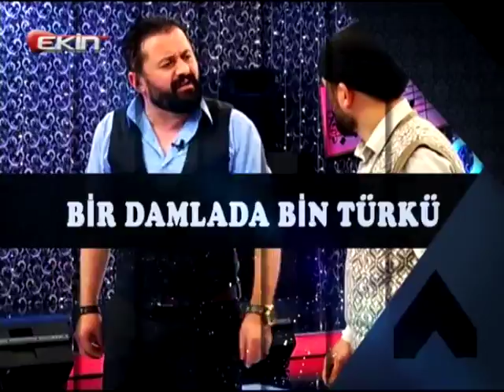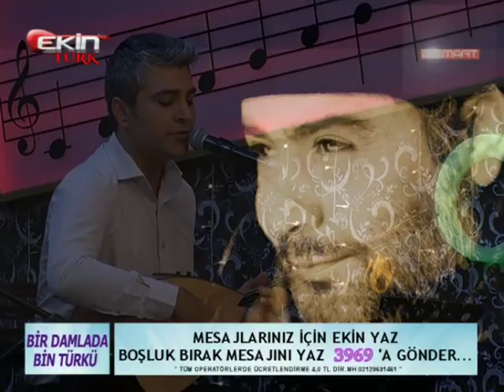EKİNTÜRK HÜSEYİN ŞAHİN (BİR DAMLADA BİN TÜRKÜ) SANATÇI ALİ SEZER 0LDU. 18.09.2016***1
EKİNTÜRK HÜSEYİN ŞAHİN (BİR DAMLADA BİN TÜRKÜ) SANATÇI ALİ SEZER 0LDU. 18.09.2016